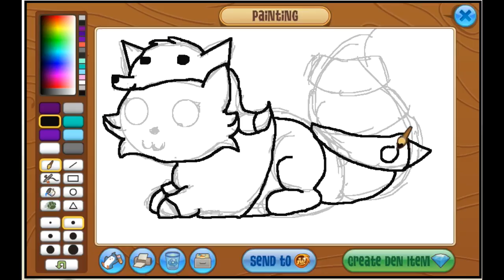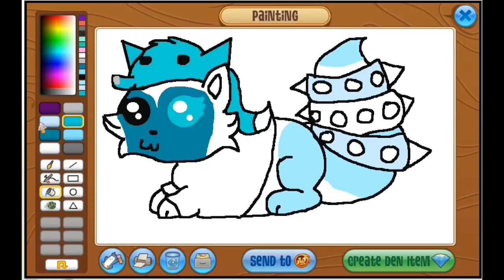Animal Jam Speedpaint - Dadm37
This is a commission for Dadm37 on Animal Jam